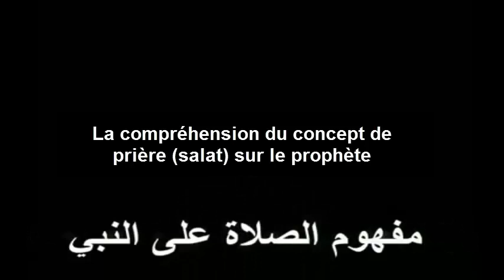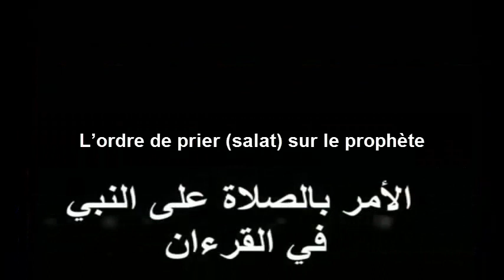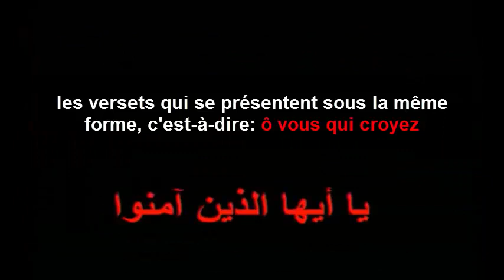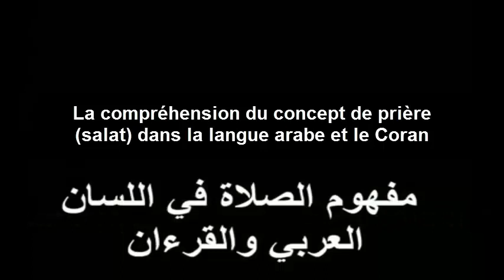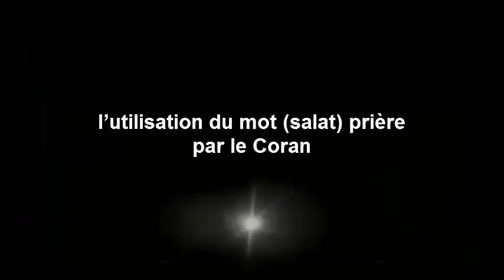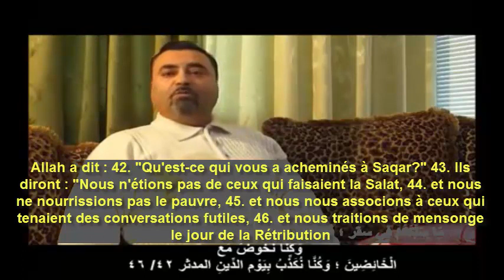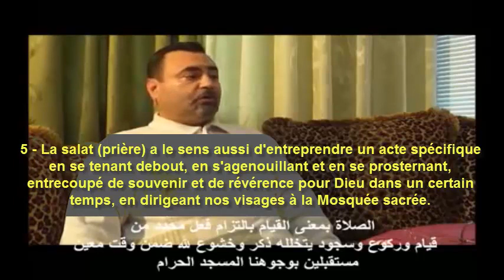As-salat sur le Prophète est un simple charabia sans aucun sens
هل الصلاة على النبي ثرثرة لفظية
conférencier samer Islambouli